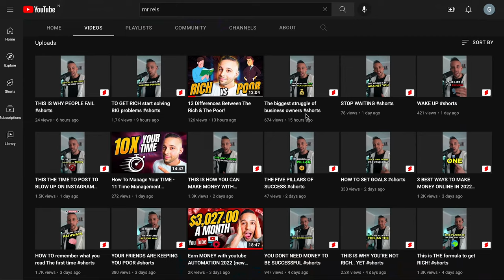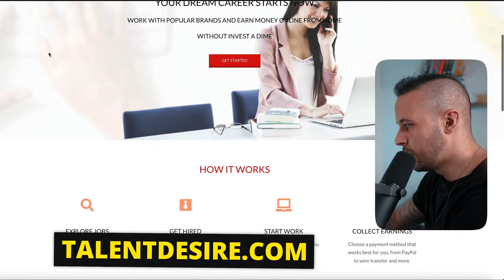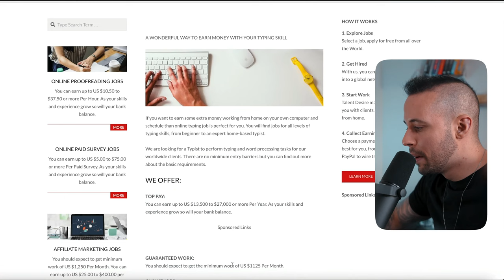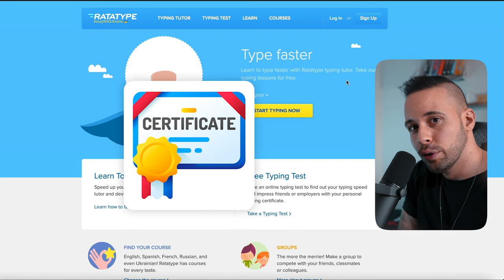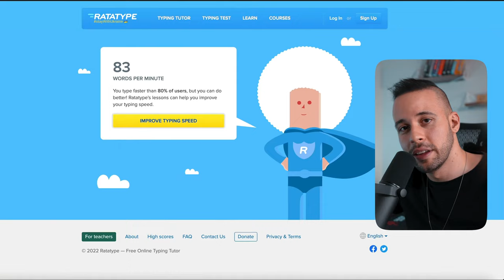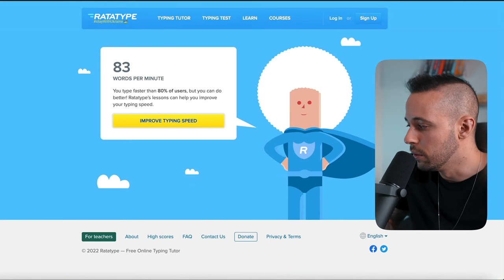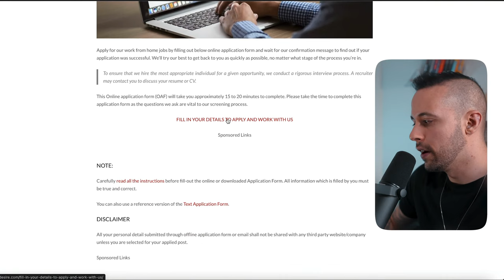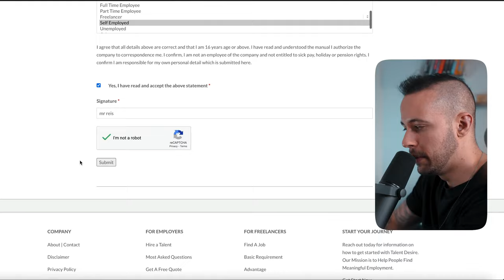$475 Day Website Paying to TYPE Names Online $30 per page Make Money Online 2022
And also:
($475/Day) Earn Typing Names ($30 per page) | Make Money Online JULY 2022
earn typing names 2022
earn money typing 2022
finance tips 2022
best ways to make money 2022
easiest ways to earn money 2022
fast online money 2022
online income 2022
finance 2022
earn money typing names 2022
make money typing 2022
get paid to type
earn money typing words 2022

► NEW HERE?
➜ Investments
➜ Personal Finance
➜ Entrepreneurship